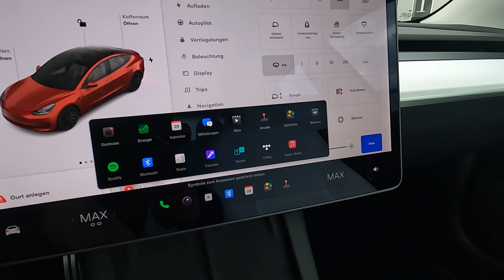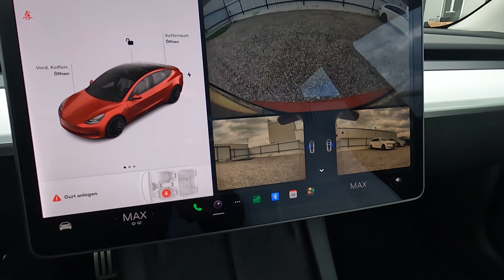TESLA Model 3 Performance Dualmotor